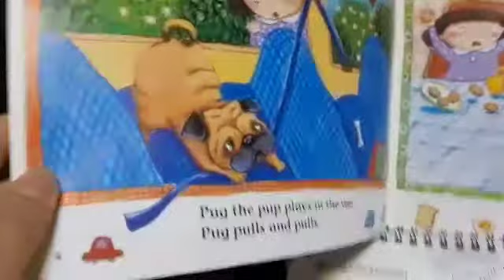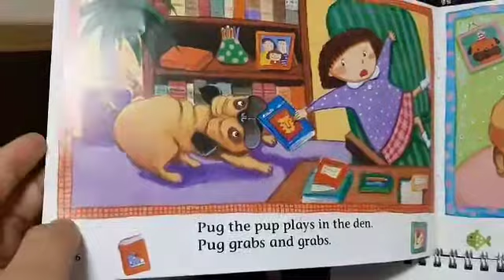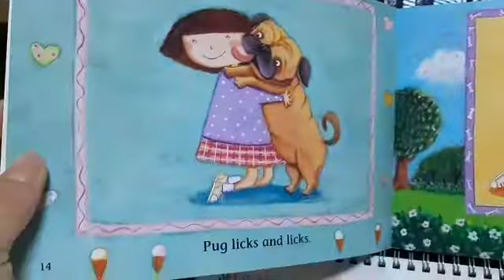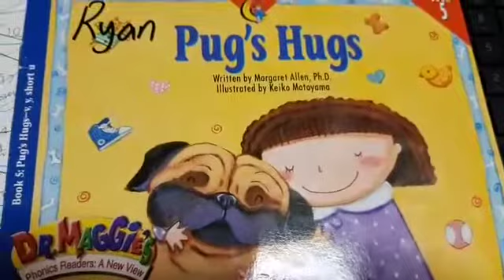Kelly teacher-Phonics book"Pug's Hugs"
We are practicing short vowel u sound with this book.